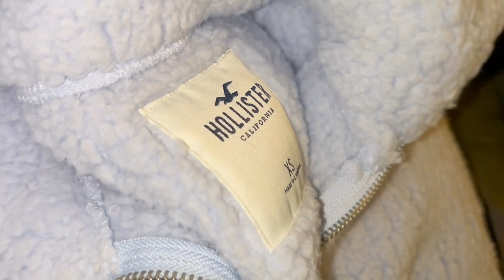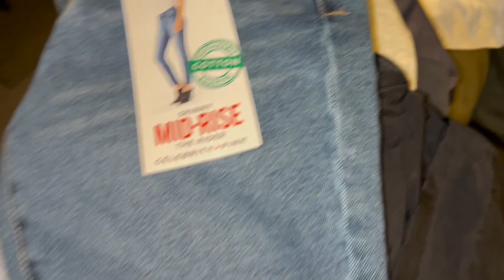Decluttering || Migraines Suck! || Vlogmas 4 & 5 || Making Snowflakes with my Cricut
Welocme to Vlogmas Day 4 & 5!

✨Etsy Shop

AMAZON FAVORITES

XO,
Sabrina